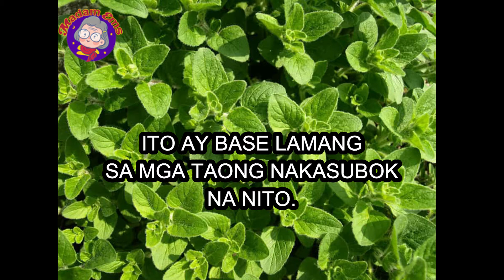DAHON NG OREGANO PARA SA UBO - DAHON NG OREGANO BENEFITS TAGALOG - PINAKULUANG DAHON NG OREGANO